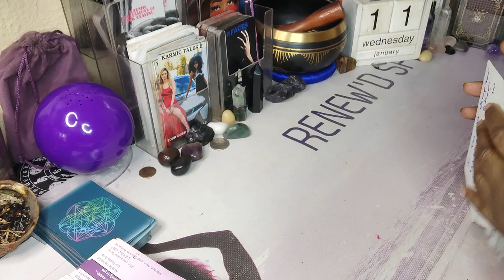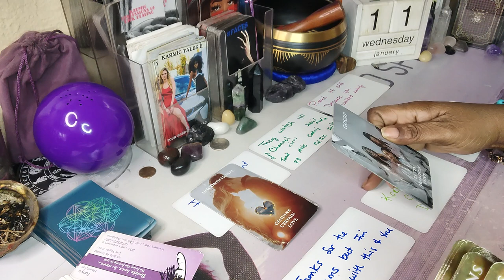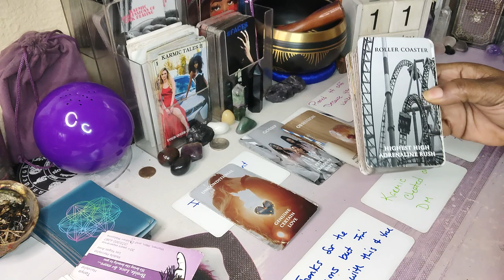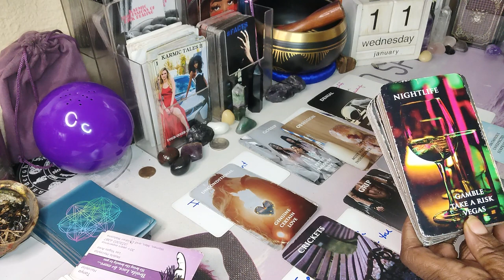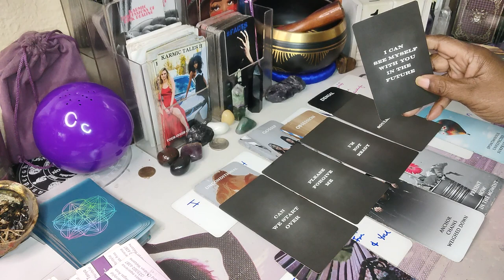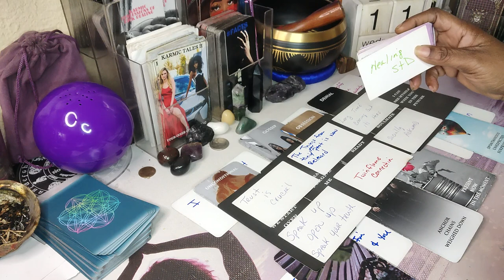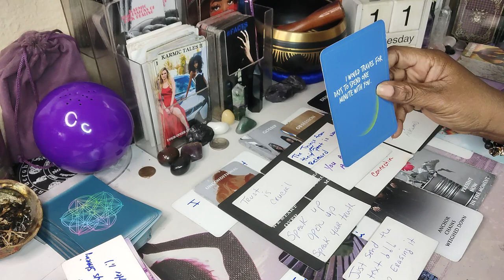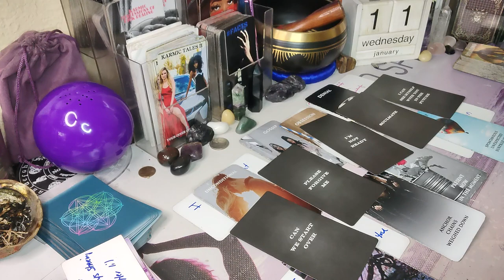💜THEY ARE DIFFERENT NOW THEY WANT TO KNOW CAN YOU START OVER 💜